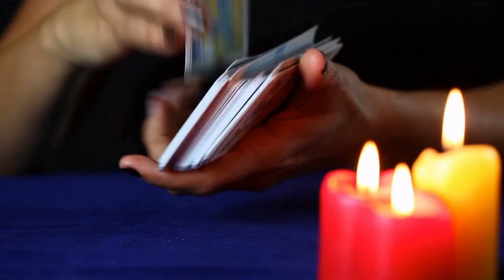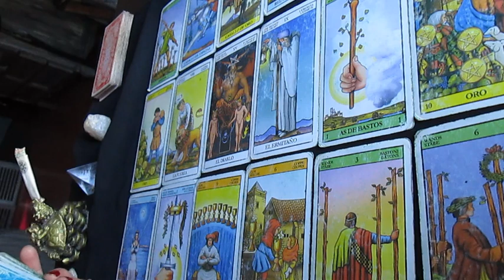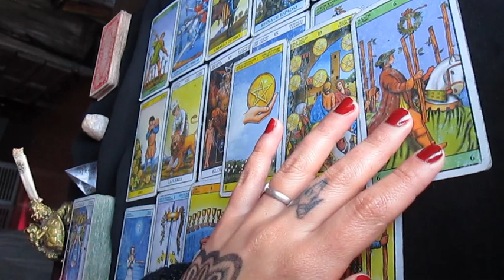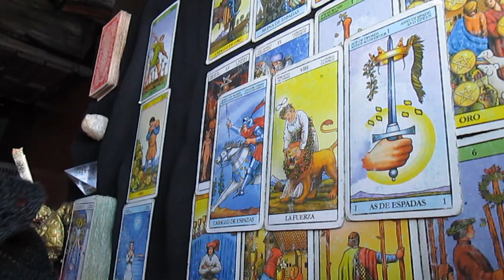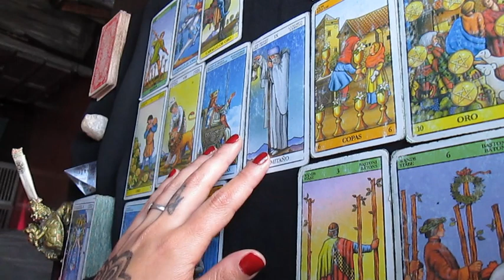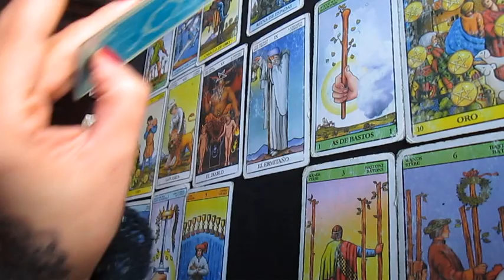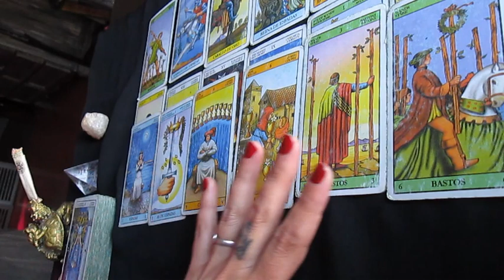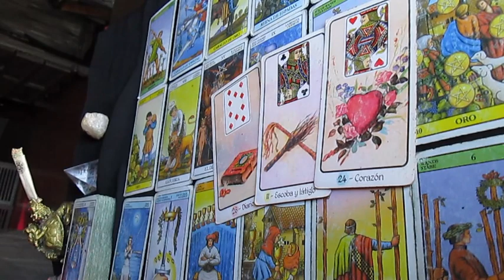🔮GEMINIS TAROT AGOSTO🔮DETENERSE PARA RECUPERARSE🔮 MES DE FRENAR LAS PASIONES!!🔮